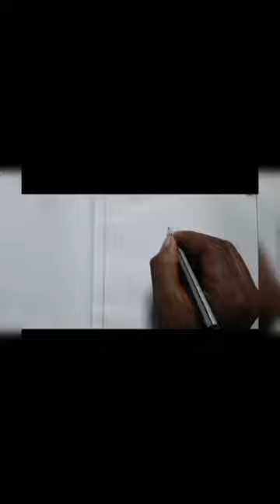keel billed toucan drawing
toucans drawing